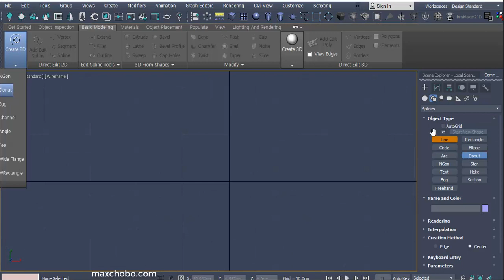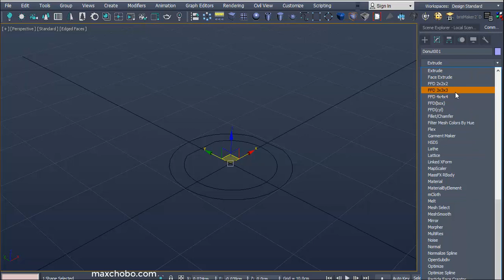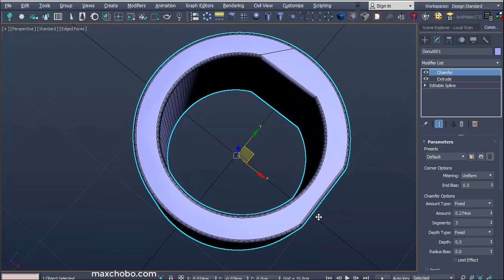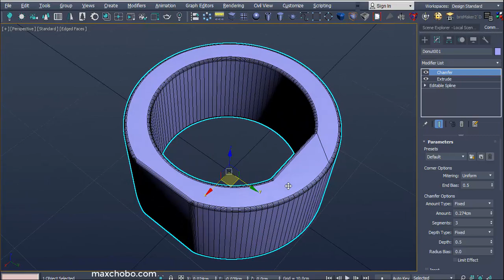3ds MAX Chamfer로 메카닉 모델링 쉽게 하기